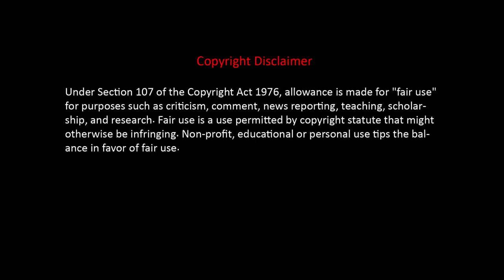Edge of Tomorrow 2 has been delayed due to actors busy schedule,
Edge of Tomorrow 2 has yet to be officially confirmed, and to be honest, we're not optimistic about seeing it.
The last time we heard anything about the sequel was in May 2021, when Emily Blunt expressed concern that it would be "too expensive" to produce.
She had previously praised the script in December 2020, but had no idea when everyone's schedules would align to make the film